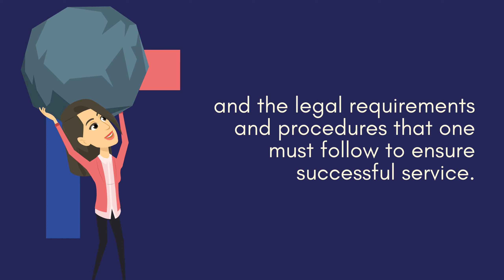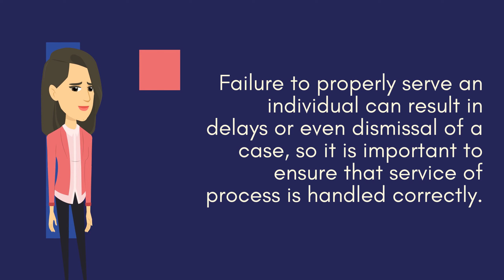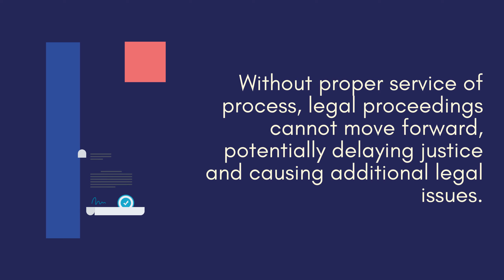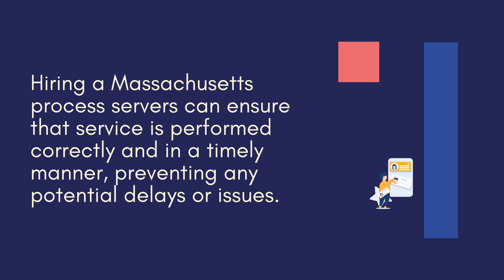What is Service of Process Boston, Massachusetts